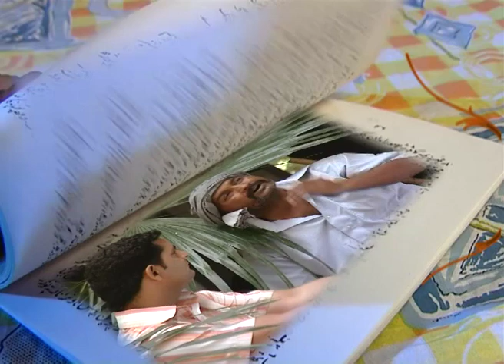"TASKEEN" Part-4 Real Story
"Real Story"
A Film by  SANJAY RAINA
Producer  SANJAY RAINA, MANAV Films
DOP.          SAMEER ANANDAN
SOUND     K. VINOD KUMAR

Actors.
MUKTA
UMAR RAZA KHAN
LAV CHAWLA
SANGAM RAI
VANDANA SHARMA